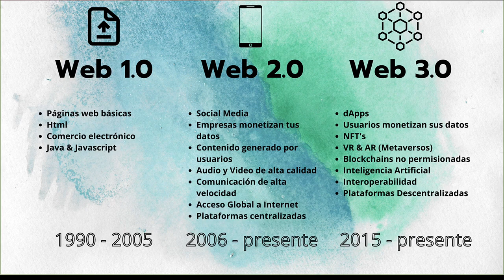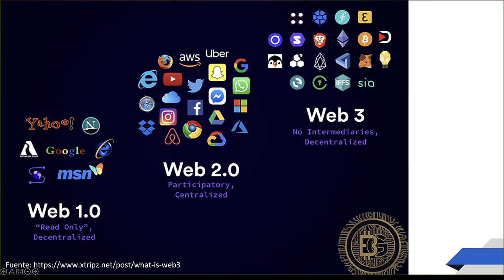Curso Cripto Lección 12 - Web 1.0, 2.0 Y 3.0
Inscríbete gratis al curso completo en este enlace y toma todas las lecciones a tu propio ritmo 😎🤙🏼 ➡️